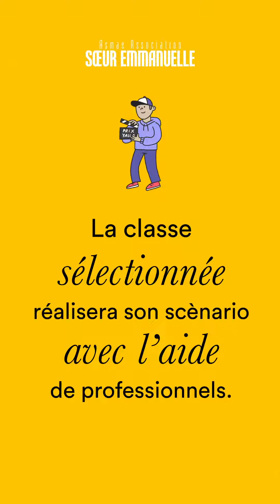C'est parti pour le « Prix Yalla ! Pour les droits de l’enfant »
🎥 Plongez dans les coulisses du « Prix Yalla ! Pour les droits de l’enfant » et découvrez comment les enfants s’emparent de leurs droits avec créativité !📝Jusqu’au 7 mai, les classes participantes peaufinent leur scénario destiné à sensibiliser d’autres enfants. La classe lauréate aura ensuite l’opportunité de réaliser sa vidéo avec l’aide de professionnels. Suivez-nous pour la découvrir très prochainement !Merci à nos partenaires Gulli, Mon Quotidien, We Act For Kids, Aplim, Les petits citoyens, Okaïdi !